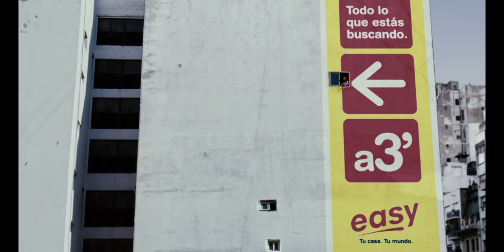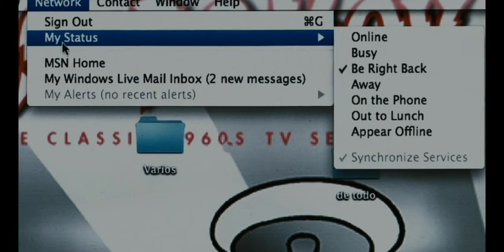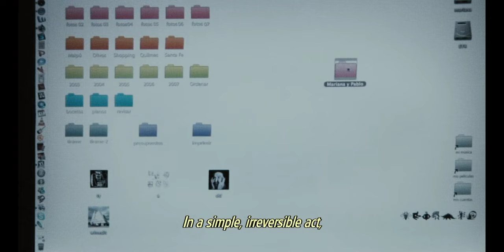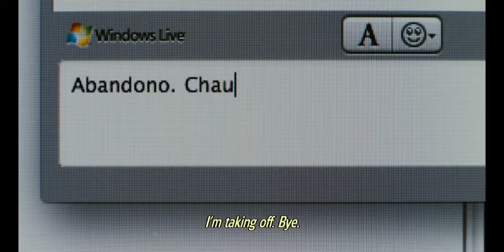Cigarettes After Sex - K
K [Cigarettes After Sex] Fan-art Music Video
Video and Concept | Rehaan Díaz
Edited by | Santoshi Pillai
Produced by Electric Cats Films  |  Rated U | Adult Content 16+

This video is fan-art and will not be monetised. This video is not intended to violate any Condition of Use.

Soundtrack
K [Cigarettes After Sex] 2017
Vocals and Guitar | Greg Gonzalez
Keyboards | Phillip Tubbs
Bass | Randy Miller
Drums | Jacob Tomsky
Recorded in December 2015 (Brooklyn, New York)

Featuring:
Pilar López de Ayala, Javier Drolas, Inés Efron, Carla Peterson, Rafael Ferro
Medianeras (2011) by Gustavo Taretto
Cinematographer Leandro Martínez